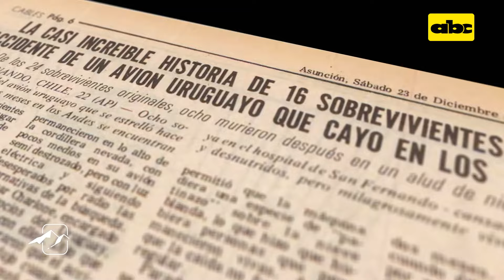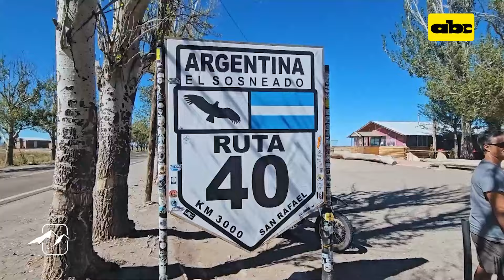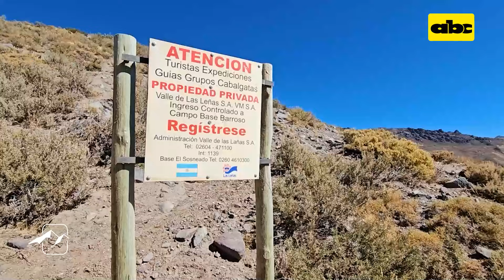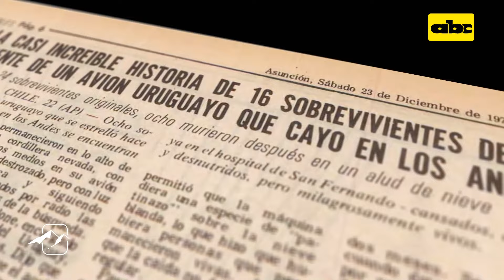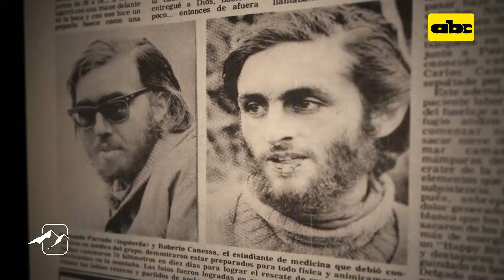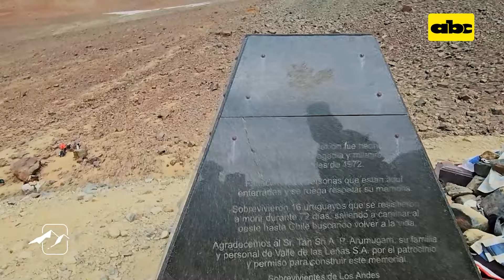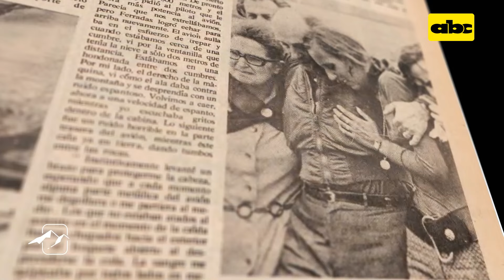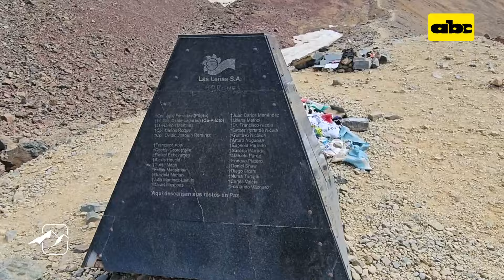Travesía de los Andes: la llegada al Valle de las Lágrimas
Nadia Cano sigue su aventura hasta llegar al Valle de las Lágrimas, donde en 1972 una tragedia aérea se convirtió en una inspiradora historia de supervivencia.